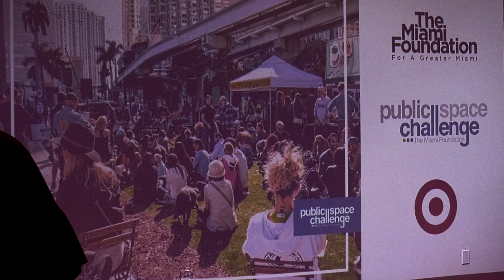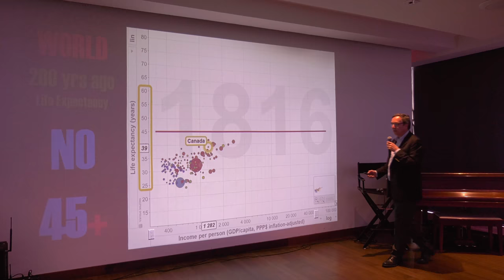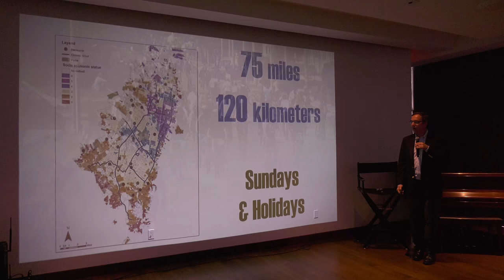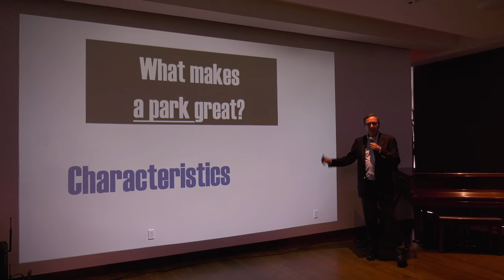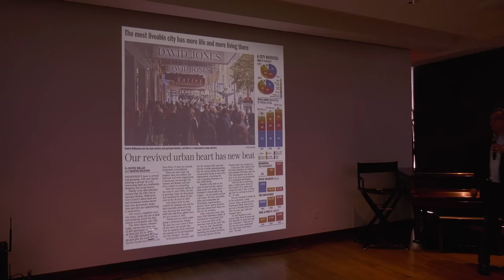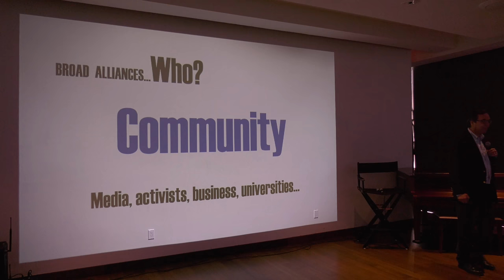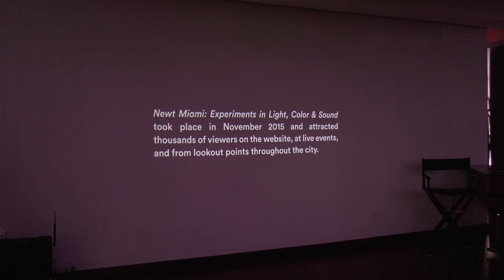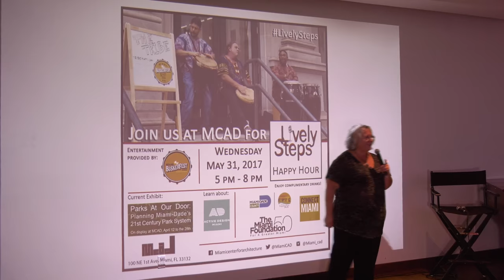Public Spaces Create a "Linked & Livable" Miami Panel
As part of Linked & Livable Miami, Gil Peñalosa, 8 80 Cities leader and a renowned urbanist, joined with past Public Space Challenge winners to talk on the role of local projects in shaping a more connected and vibrant Miami. Watch a live recording of the panel.